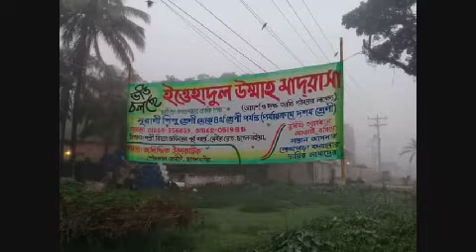ইওেহাদুল উম্মাহ মাদ্রাসা